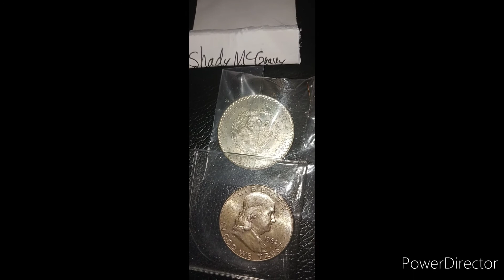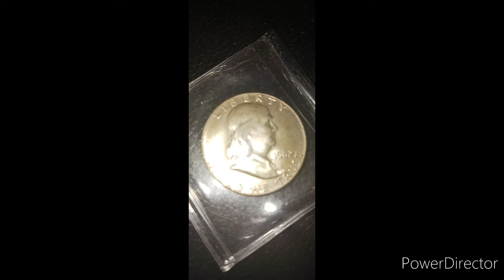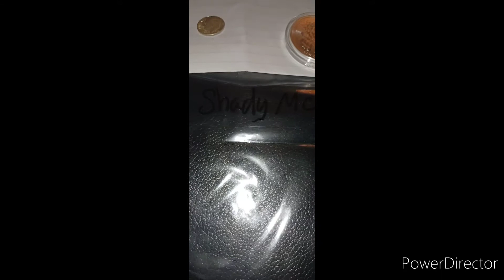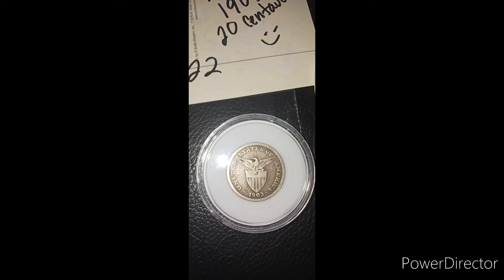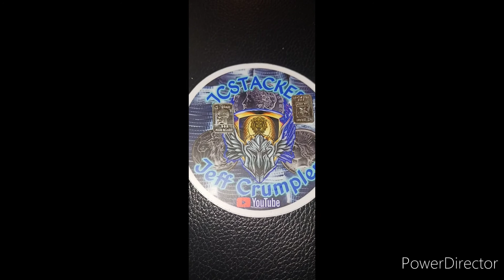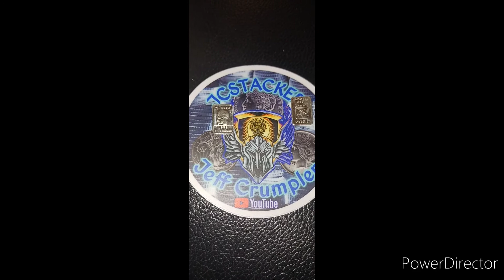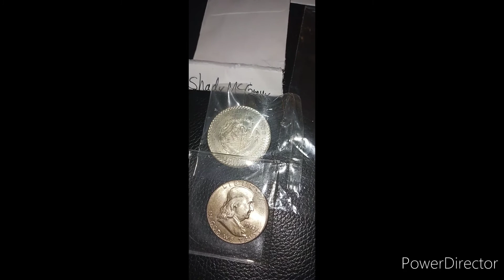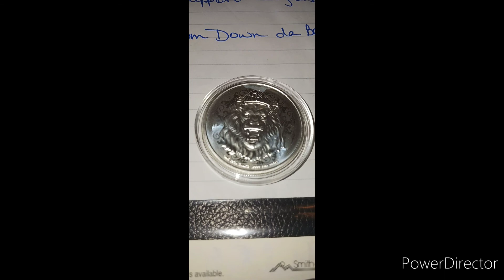Shout Out Video @Kickstar.@jeffcrumpler8793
Shout Out Video ‎@KickStar Coins n Comics ‎@Jeff Crumpler   ‎@OREGON STACKER